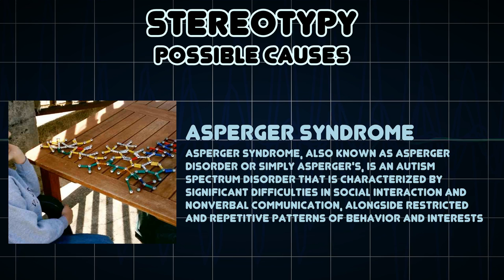Stereotypy (Medical Symptom)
Possible causes of Stereotypy (Medical Symptom)

A stereotypy is a repetitive or ritualistic movement, posture, or utterance